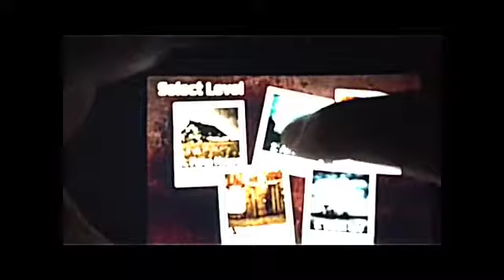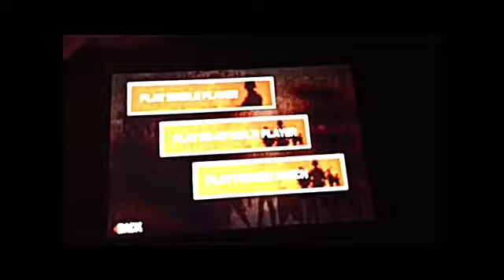Sas 3 (and happy thanksgiving everybody, How to beat Europe airbase)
watch my previous video on sas 3,
Ask me any questions on twitter and I'll answer them on my youtube videos, just put askultragamer for asking questions thx :)
In this video shows a tutorial on how to beat airbase on Europe, it also shows how my character dances stupid and same as me lol.
Use these codes to get free itunes Appjoy: C267620 appbounty: edqfwpk use these to get free itunes, add me as a friend: Friend code 3ds: 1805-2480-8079 wii: 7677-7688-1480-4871